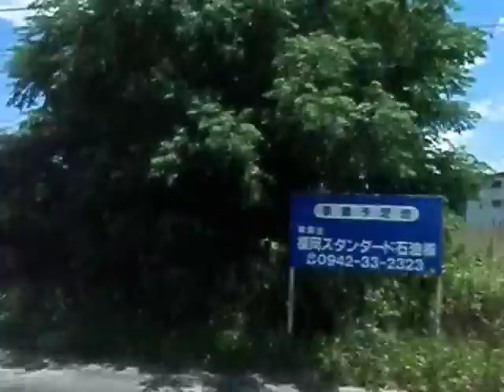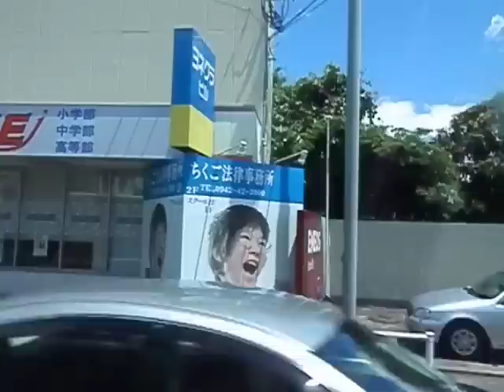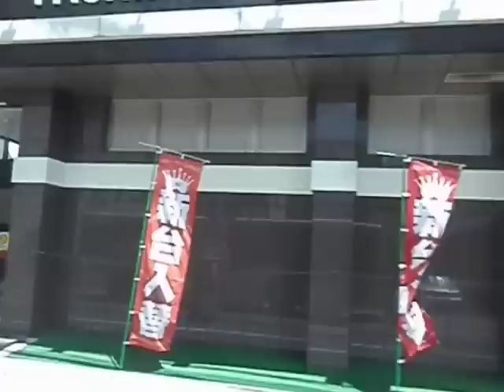西鉄バス久留米(筑後7404：筑後船小屋駅→荘島)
久留米～大牟田線・50番の、筑後船小屋駅前～船小屋～羽犬塚十字路～羽犬塚駅前～筑後市役所前～赤坂～高良台～野伏間～十二軒屋～試験場前～聖マリア病院前～六つ門口～西鉄久留米～六つ門～荘島～JR久留米駅を結ぶ系統です。

車両はKC-HT2MMCA型(99年式)の日野自動車製ブルーリボンです。元々は柏原営業所に所属していましたが、転属して以降は専ら久留米～大牟田線に使用されています。ここ筑後支社の日野車の割合は高く、全車両の8割を超えています。